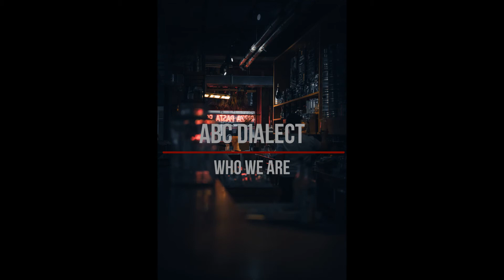적당한 네온과 적당한 빌딩 숲속에 밤 그루브 타기 좋은 플레이리스트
[ Soul ] [ R&B ] [ Indie ] [ Funk ] [ Pop ] [ Jazzy ]

( 해당 채널은 비영리 목적으로 오직 음악 추천을 위한 채널로 업로드되고 있으며, 모든 수입과 광고료는 저작자에게 돌아갑니다. )